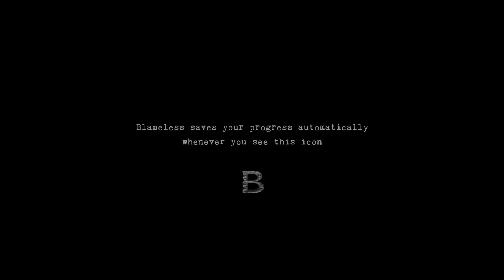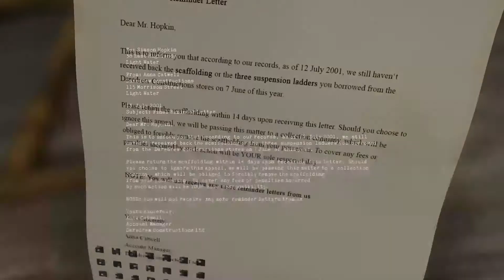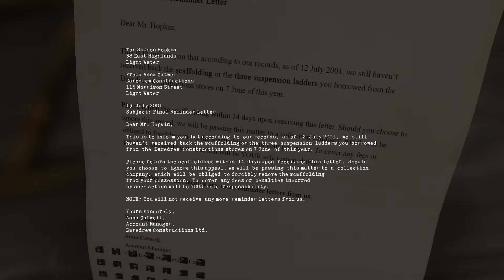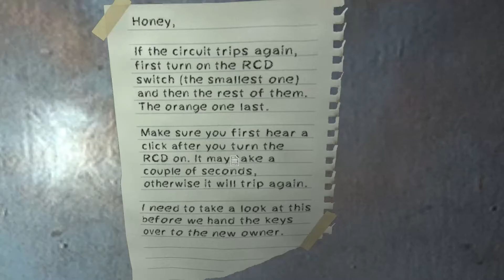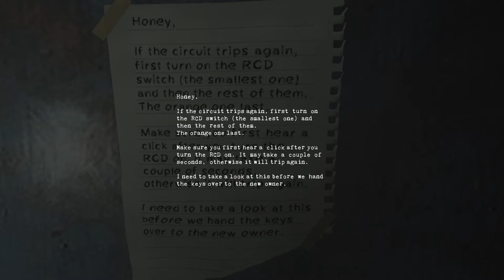Mr. Kifogás | Blameless - végigjátszás